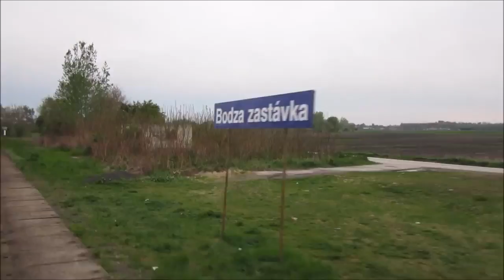Travelling by Train through Slovakia from Komarno to Bratislava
Travelling around Slovakia by train is the best way to enjoy natural scenery of the landscape, and maybe even means to get in contact with natives. If planned well, taking a train is the most comfortable and fastest way to get around.

You can take a train to most towns or interesting destinations. A very nice experience is a journey by a passenger train.

Train services on most of the routes are provided by Železničná spoločnosť Slovensko. Some lines are operated by RegioJet and Leo Express private carriers.